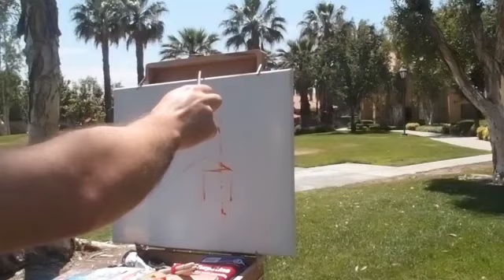Plein Air Painting 1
The terms California Impressionism and California Plein-Air Painting describes the large movement. of 20th century California artists who worked out of doors (en plein air), directly from nature in California, United States. Their work became popular in the San Francisco Bay Area and Southern California in the first three decades after the turn of the 20th century.

Considered to be a regional variation on American Impressionism, the painters of the California Plein-Air School are also described as California Impressionists; the terms are used interchangeably. And this is my version of it.